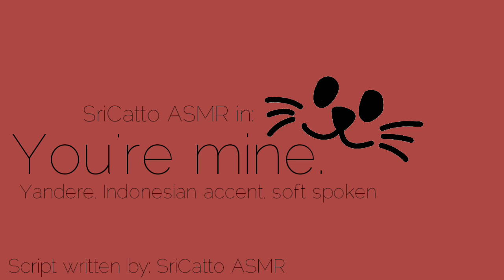ASMR: You're Mine. (Yandere) (Girlfriend Roleplay ASMR) (Soft Spoken) (Gender Neutral)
TRIGGER WARNING: This ASMR might not be suitable for some people since it contains sensitive theme(kidnapping).

You're mine, and mine only, and I'll do anything to keep you for myself.

Note:
This is the most challenging thing to do. The idea came from me after I finished reading the trilogy of Crazy Rich Asian... don't know why, but it just happens. And same as Downpour, and The Wedding Venue, I might make sequels or prequels for this one since this one is challenging, but fun.

Also, the song I sang in the beginning is Cinta Matiku by Mantra, it's the soundtrack of Indonesian movie Rumah Dara or Macabre(English title), it's slasher movie so you might want to consider checking the movie out :)

The lyrics literally means:
I want you so much, I feel like I want to die, if anybody is curious about what that means.

And for new subs and viewers, welcome! I love you, and please stick around! I promise this will be a fun ride!

Love, SriCatto.